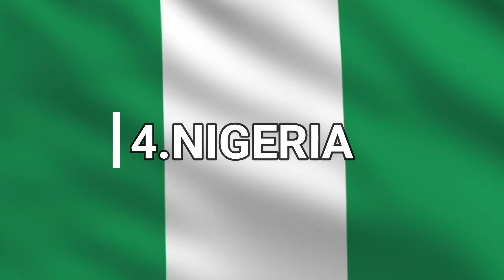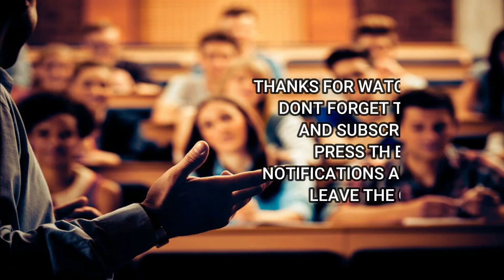Top 10 English Speaking Countries in The World 2020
Note:Figures about india are not available after 2012 so the figures used in the video are estimated figures
This video contains info about top 10 english speaking countries in the world 2020 and why they are ranked